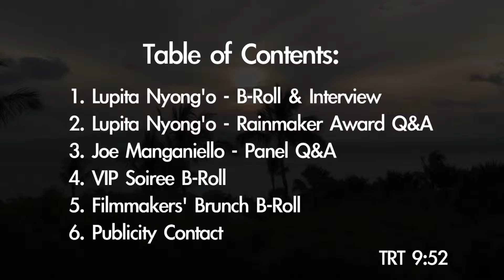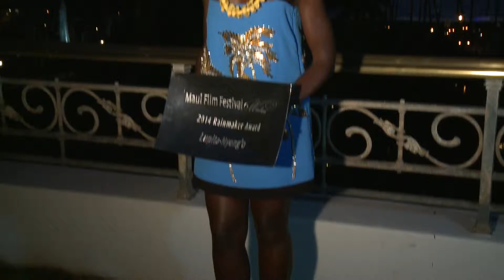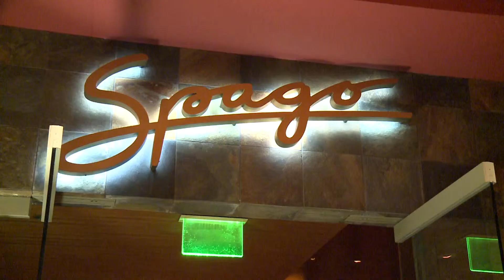2014 Maui Film Festival At Wailea - Day 4